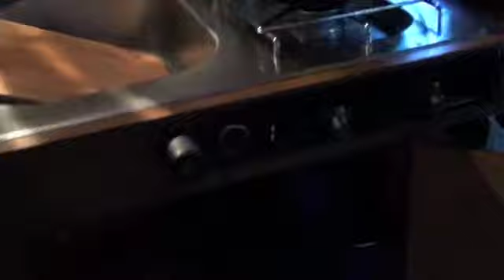And the Road Led....? Video 4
First night in Turkey Lake Park, Orlando, FL. From the video diaries of And the Road Led. ? Blog